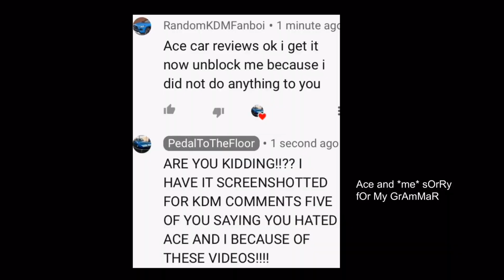Elderly Woman Tries To Turn Down Closed Road!